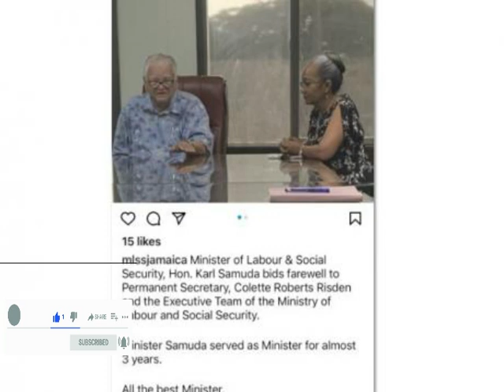Jamaica News Today May 15, 2023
Jamaica latest news update today May 15, 2023